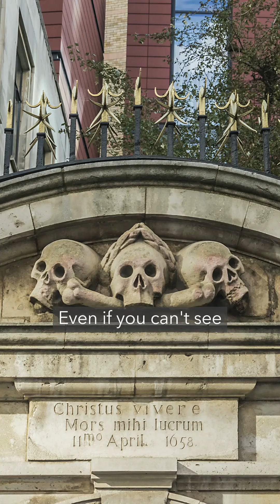Halloween Haunts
👻🎃 Dare to go on a hair-raising adventure? 🕸️

Find haunted corners and hear spine-chilling tales on one of VoiceMap’s eerie walks! 👀 🎧